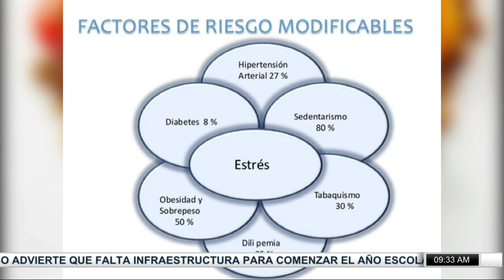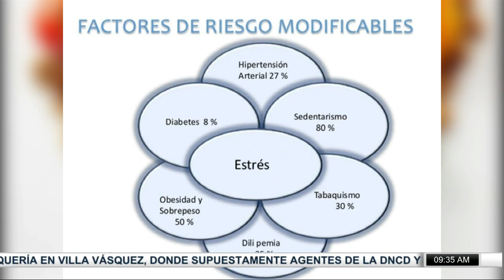La presión arterial alta podría ser síntoma de problemas cardiovasculares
La presión arterial alta podría ser síntoma de problemas cardiovasculares. En su segmento, Cuidando Tus Latidos, le enseñamos cómo cuidarse de estas enfermedades.